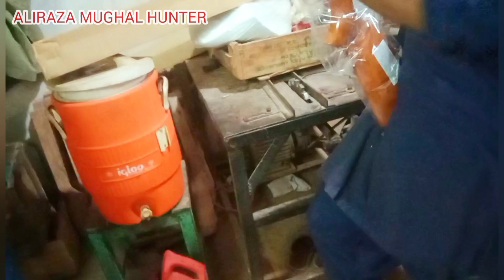hunting airgun factory 23 june .Rainbow airgun factory 23 June 2022 .sab sy sasti airgun .Diana 35